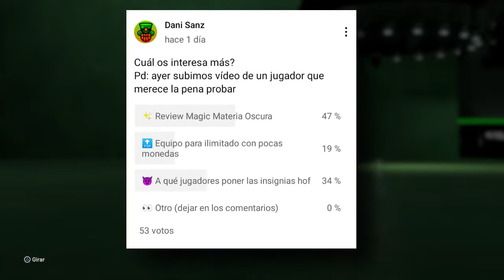MEJOR BASE NBA 2K21 MyTeam Magic 99 Materia Oscura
🎮🏀 👉🏻 ¿Todavía no te has suscrito? Únete y se parte 👇🏻 Pd: Es gratis 😋

🐤Twitter ¿Quieres salir en un vídeo? Mandame una foto con tu plantilla de myteam o tu jugador de mi carrera

Review o análisis de Magic materia oscura en nba 2k21 myteam, para mi el mejor base de mi equipo nba 2k21